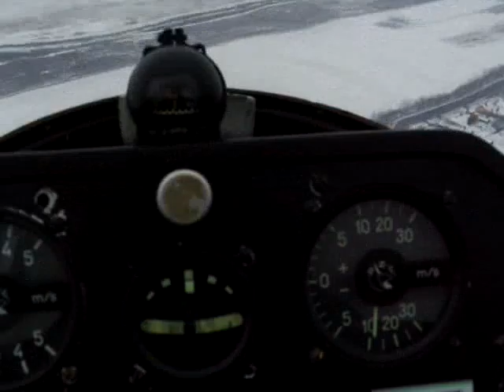Albatrosz Vitorlázórepülő Egyesület-Szilveszter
Nyíregyházi repülőklub, vitorlázórepülés, sturc szilveszter repülés